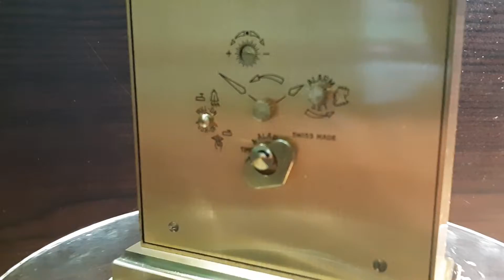Vintage Swiza clock swiss . Đồng hồ swiza để bàn